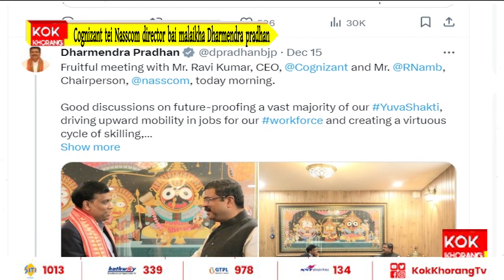Cognizant tei Nasscom director bai malaikha Dharmendra pradhan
Hakotor ni samwng o kaham habar tub nani bagwi tei sikla hoda ni thinang ni kok wansugwi no samwng khwlai tong kha Narendra modi hapang. tabuk hakotor o Digital Apprentice Framework swnam na bagwi hayung ni tech company, Cognizant tei Nasscom director bai achuglai mwng khwlai kha kendriya montri Dharmendra pradhan.